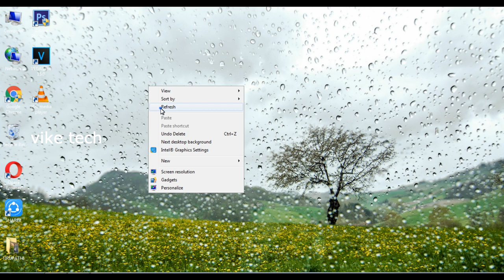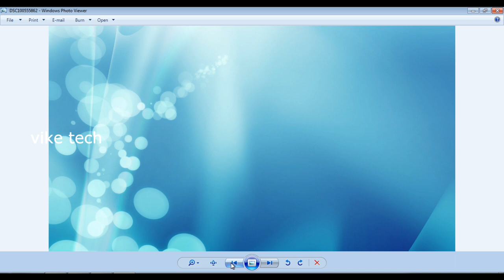how to download HD background images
வாழ்க வளமுடன்

தமிழ் நண்பர்கள்
அனைவருக்கும்வணக்கம்

நமது சேனலில் அனைத்து வீடியோக்களும்
தமிழில் பதிவிடப்பட்டுள்ளது

HI FRIENDS ...
WELCOME OUR Vike Tech YOU TUBE CHANNEL .